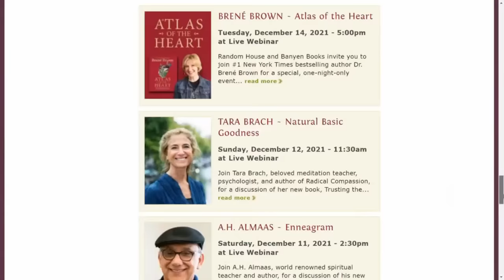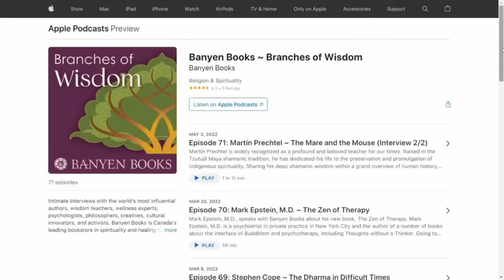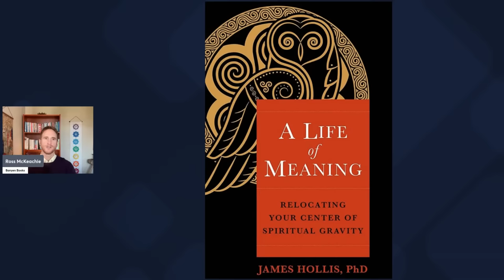James Hollis ~ A Life of Meaning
Renowned Jungian analyst James Hollis, PhD, joins Banyen for a deep conversation on the qualities that bring meaning to our human journey, and his new book A Life of Meaning.

What is it that brings meaning to your life? Our culture tells us to seek wealth, power, prestige, or even enrollment in someone else’s idea of a worthy cause―yet where do we turn when these paths fail to fulfill our need for purpose? “When the old stories and beliefs that once defined us have played out and grown exhausted,” teaches Dr. James Hollis, “our task is to access our inner compass, the promptings of the psyche that help us find our way through the complex thickets of choice.” A Life of Meaning is a profound exploration of the nature of meaning and how we can orient toward it or away from it with the choices we make. Hollis offers an examination of myth, literature, historical figures, and the wisdom of depth psychology that provides penetrating insight into the search for purpose.

"Hollis speaks to and teaches from the heart. A combination of genuine vision and genuine humanity is a rare and valuable gift."
— Clarissa Pinkola Estés

James Hollis, PhD, is a Zurich-trained Jungian Analyst practicing in Washington, D.C., and the bestselling author of 20 books including Living an Examined Life: Wisdom for the Second Half of the Journey, Hauntings: Dispelling the Ghosts Who Run Our Lives, What Matters Most: Living a More Considered Life, and Why Good People Do Bad Things: Understanding Our Darker Selves. He has served as Executive Director of the Jung Educational Center in Houston, Executive Director of the Jung Society of Washington, Senior Training Analyst for the Inter-Regional Society of Jungian Analysts, Director of Training of the Philadelphia Jung Institute, Vice-President of the Philemon Foundation, and Professor of Jungian Studies for Saybrook University of San Francisco/Houston. Find out more at jameshollis.net

Banyen Books is Canada's most comprehensive bookstore specializing in spirituality and healing. Located in Vancouver, Canada, since 1970, Banyen is open for in-person browsing as well as web & mail orders.

Event Organizer & Podcast Producer: Jacob Steele